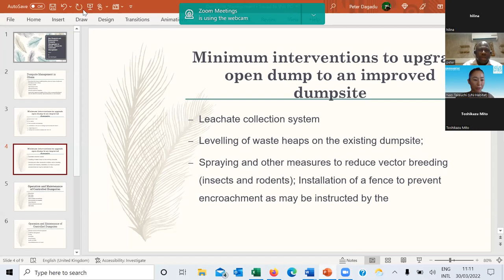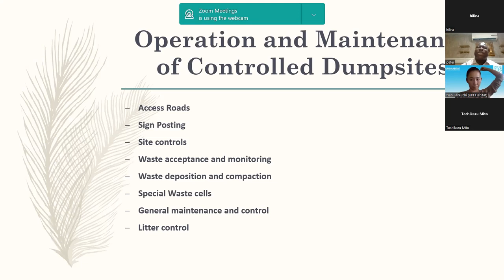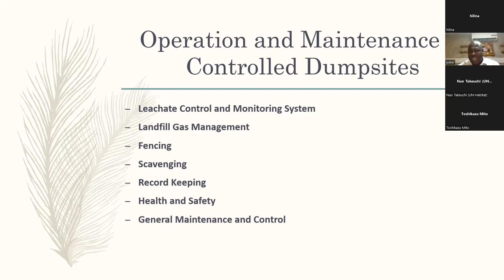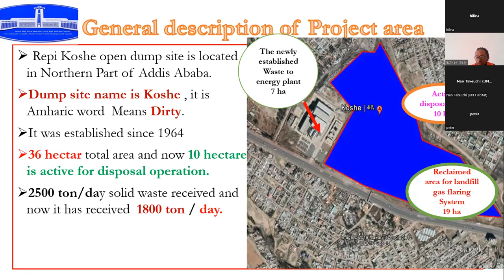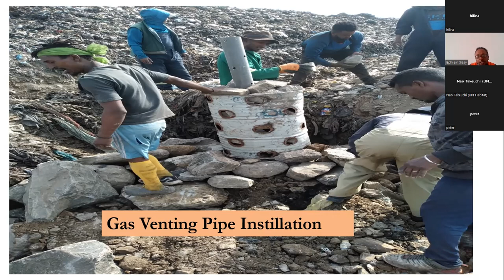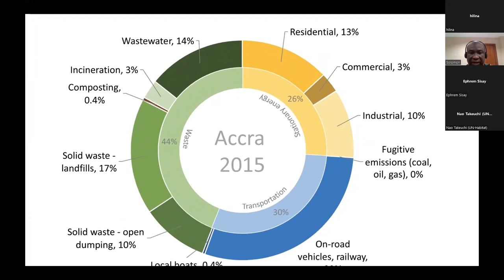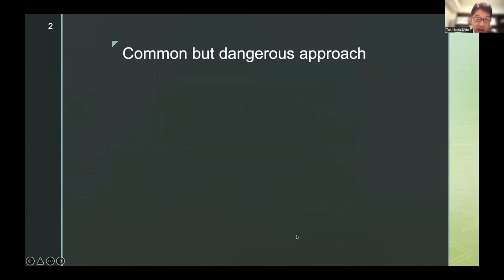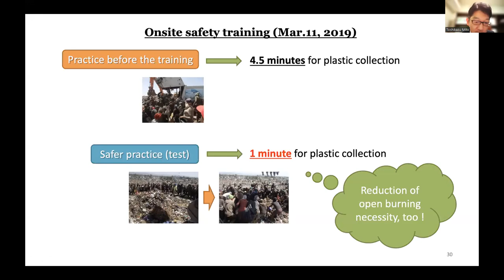ACCP webinar #3 French